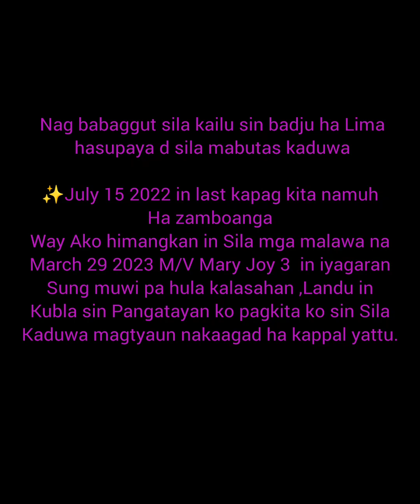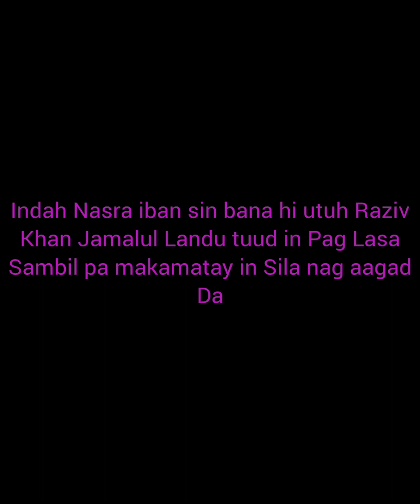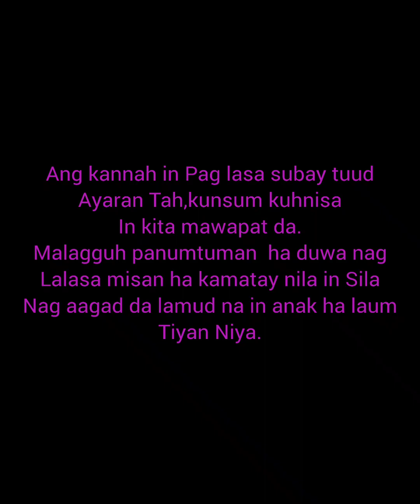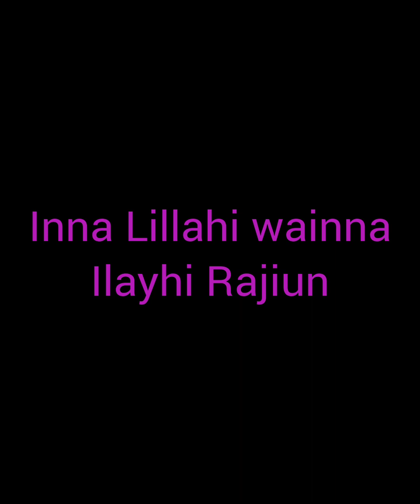M/V Mary Joy 3| TRAGEDY